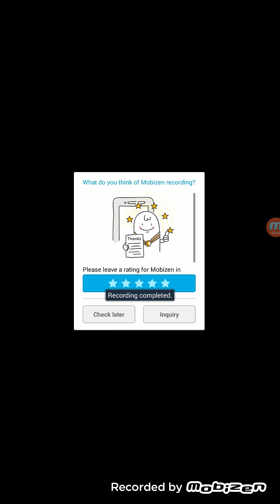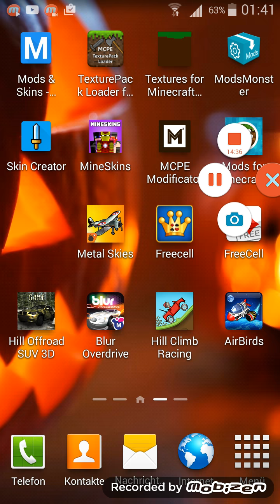Lets play Hill Offroad SUV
Volle zerstörung!ragemode